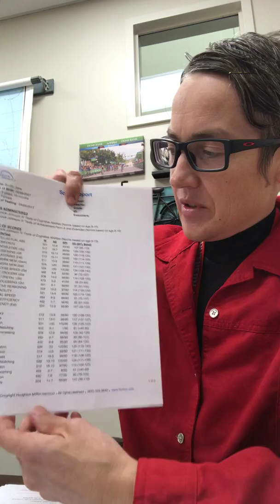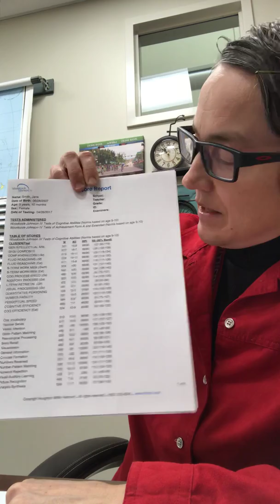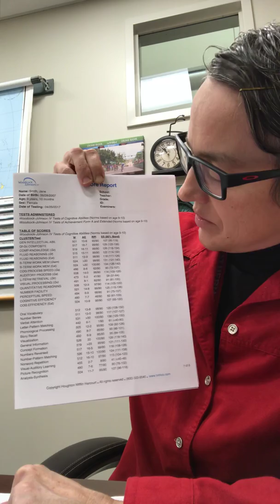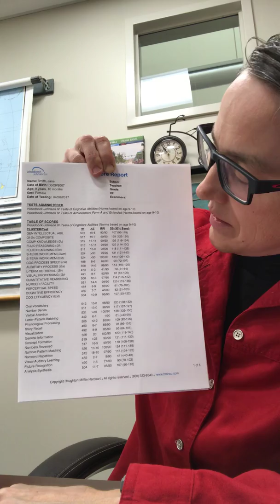The organization of Jane Smith’s Score Report